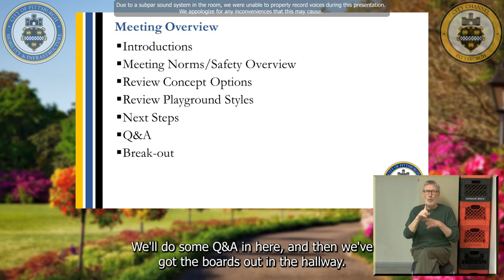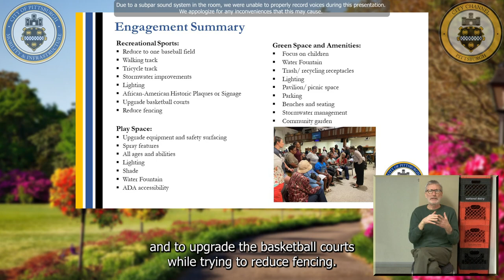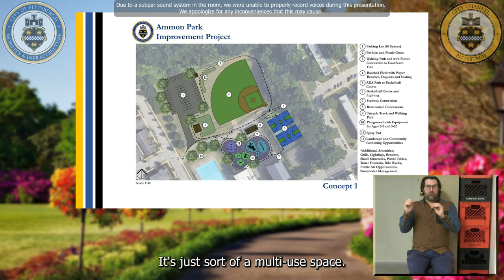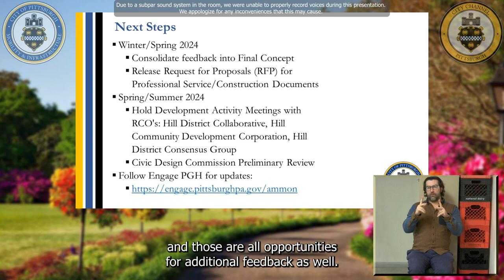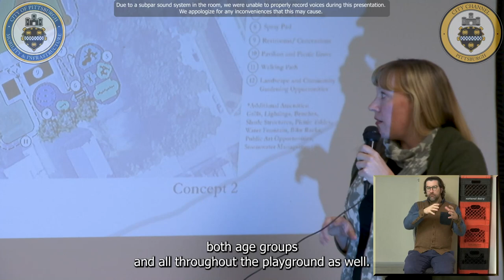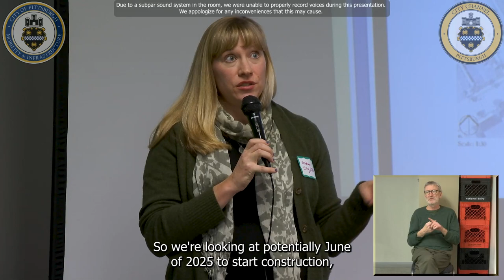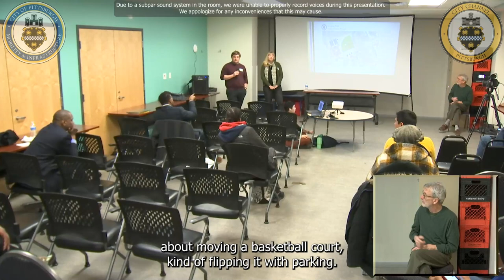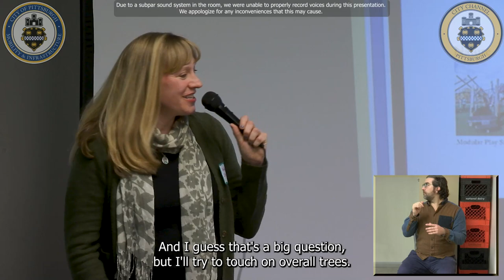Ammon Park Improvements Meeting - 1/30/24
The Mayor's Office and Department of Public Works held a community meeting on January 30, 2024 to discuss improvements to Ammon Park and respond to a couple of concepts.